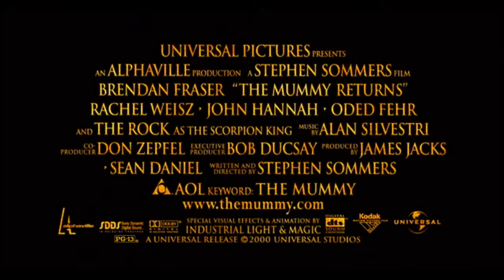The Mummy Returns (2001) Trailer | Brendan Fraser | Rachel Weisz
The Mummy Returns (2001)

The mummified body of Imhotep is shipped to a museum in London, where he once again wakes and begins his campaign of rage and terror.

Director: Stephen Sommers
Writer: Stephen Sommers
Stars: Brendan Fraser, Rachel Weisz, John Hannah